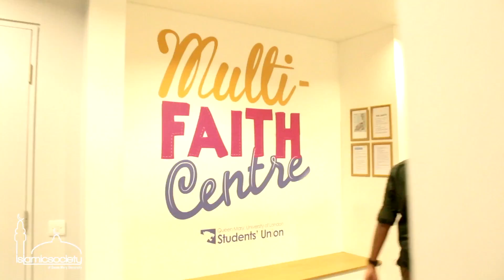Dear Freshers...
Freshers week is finally here and we want to welcome our new freshers to university.

Come and find us at the 1st floor SU Hub  on the 21st & 22nd.